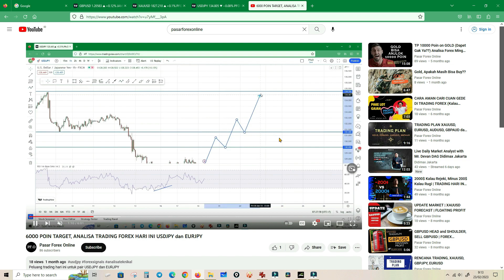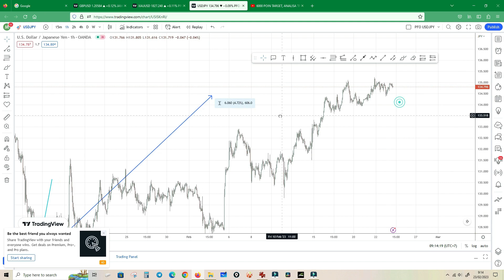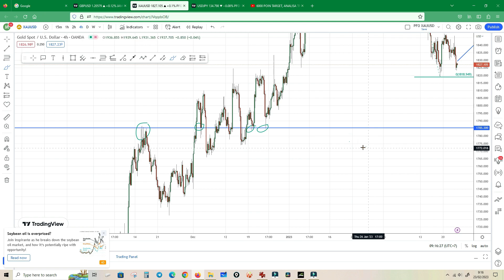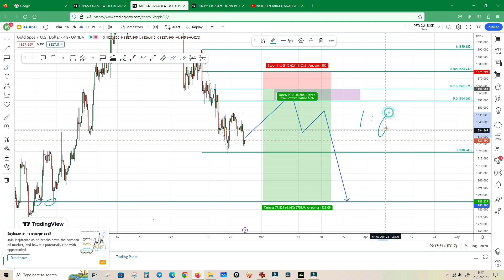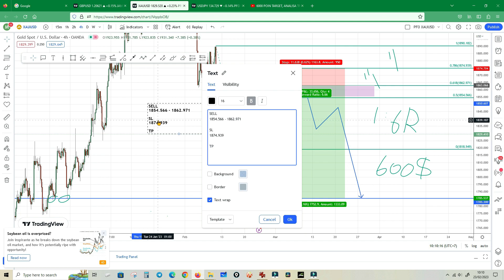ANALISA GOLD | GOLD FORECAST | Masih Bearish?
Analisa XAUUSD hari ini, untuk posisi tempo hari di USDJPY sudah berhasil kena target 6000 poin.